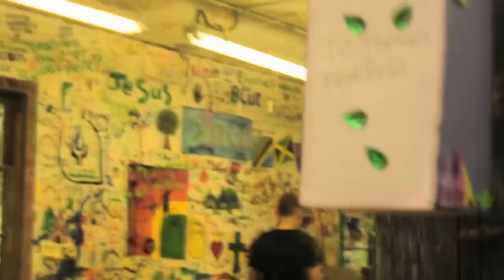Senior High @ Lazy F Camp: Why It's AWESOME!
A sampling of the AWESOME activities we do at Lazy F, and why teens love coming here!

Thanks to our INCREDIBLE teens who helped by sharing themselves for the video!

"Everyone here loves you for who you are and you can be the person you want to be."
--  Aspen

"I just feel like I can connect better with nature and just feel God."
--  Kevin